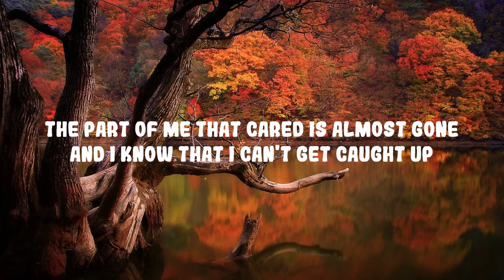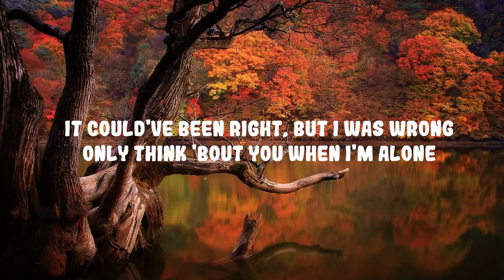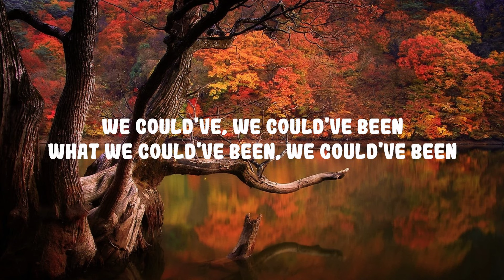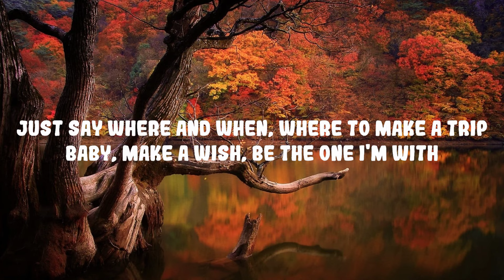H.E.R. - Could've Been ft. Bryson Tiller | Top Best Song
H.E.R. - Could've Been ft. Bryson Tiller

(Lyrics):
[Intro: H.E.R.]
Please, allow me to show you something
Mmm, somebody give me, yeah

Me and you isn't (No)
Maybe I'm tellin' myself that
But there ain't nothin' that'll change that

[Pre-Chorus: H.E.R.]
It could've been right, but I was wrong (Uh)
Only think 'bout you when I'm alone (Yeah)
The part of me that cared is almost gone

[Chorus: H.E.R.]
We could've been
And we try to pretend
We could've been
Though I'm holding it in
We could've been
We could've been (Yeah)

Remember?
And thinking 'bout you isn't helping

[Chorus: H.E.R.]
We could've been
We could've been (Oh yeah)
What we could've been, we could've been
[Post-Chorus]
What we could've been, yeah

[Verse 3: Bryson Tiller & H.E.R.]
Ayy
If I wasn't, if I wasn't with somebody
If you gotta hide it, what's the point of trying?
Should’ve been a, should've, could've, would have been, ayy

H.E.R. Could've Been
Could've Been H.E.R.